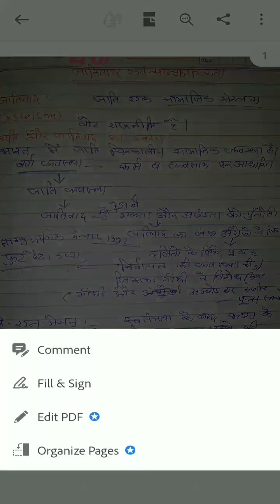जातिवाद कक्षा12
जातिवाद